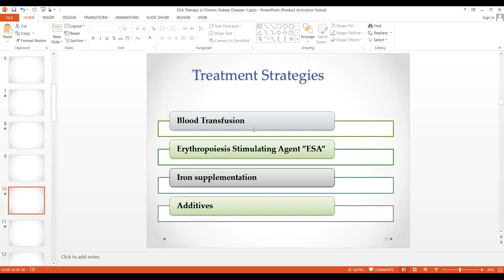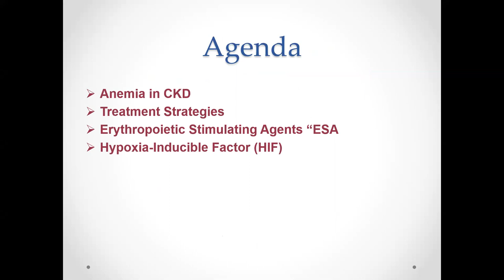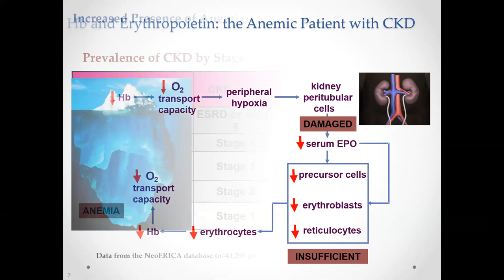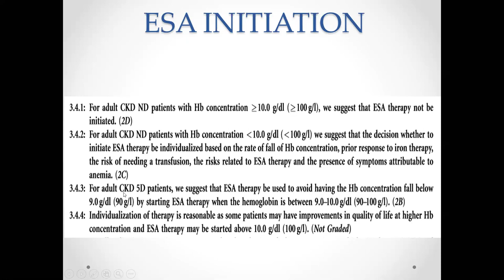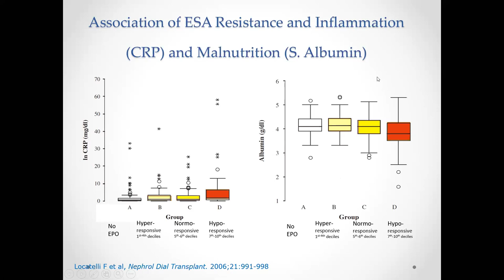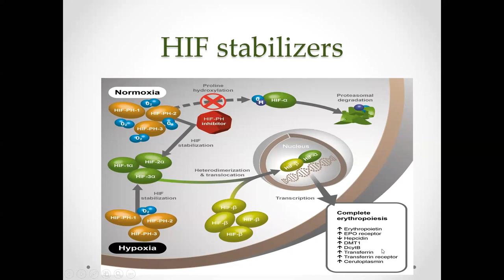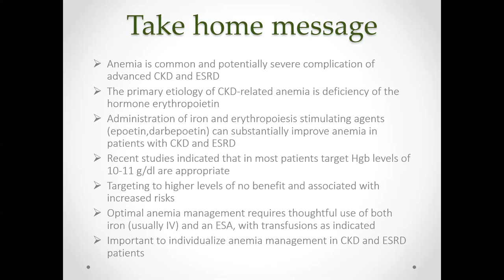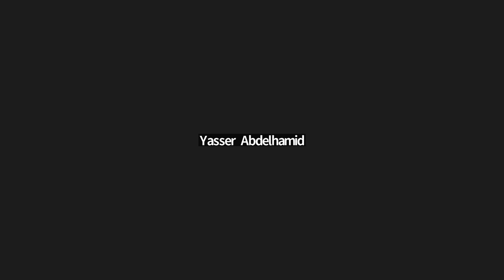ESA Therapy in CKD - Prof. Mahmoud Emara